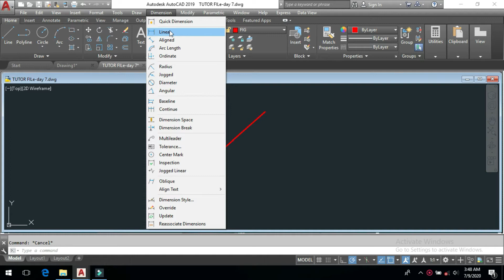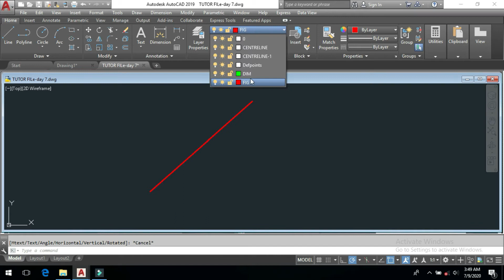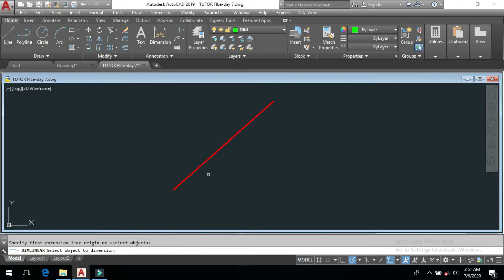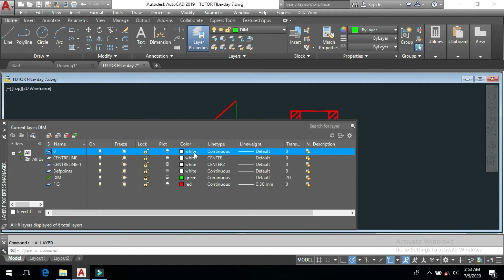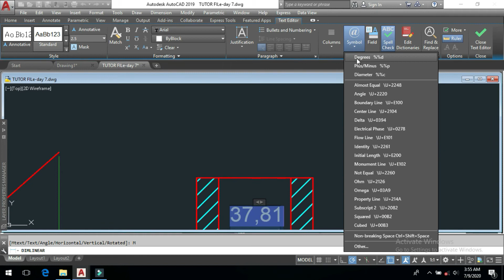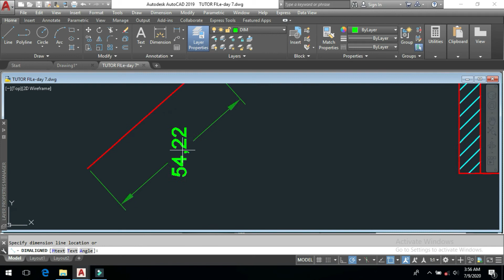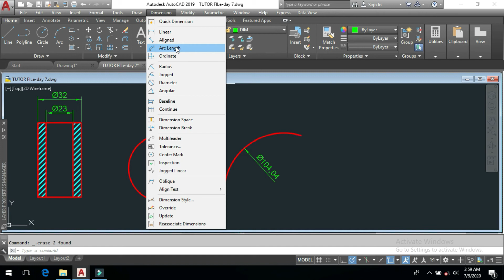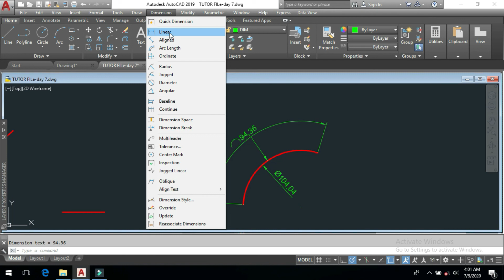AutoCAD Malayalam Tutorial | DAY 13 | CLASS